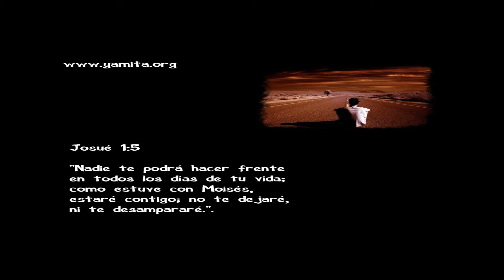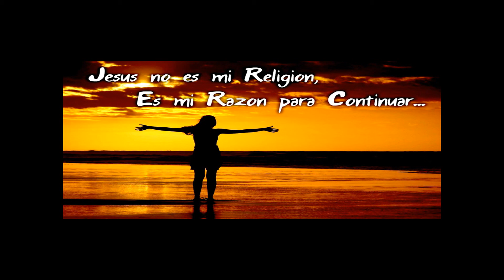Roberto Moreno- Carta de un confundido